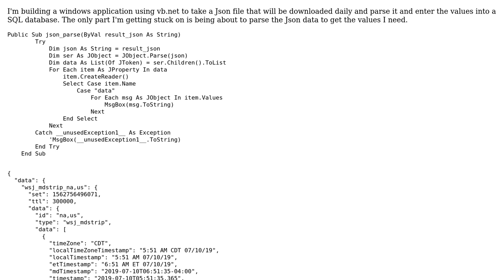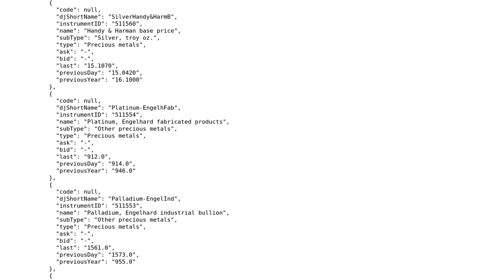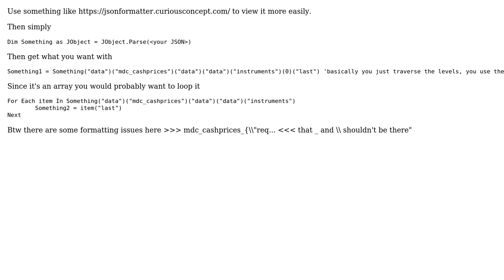Parse Complex Json Data with VB.net and Newtonsoft.Json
With thanks & praise to God, and with thanks to the many people who have made this project possible! You are responsible for your own actions.